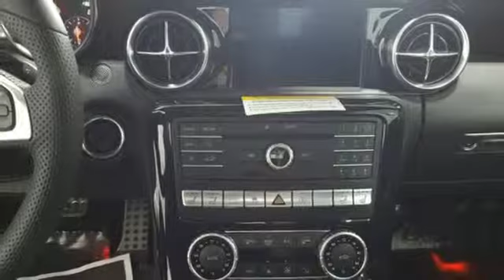New 2019 Mercedes-Benz SLC Lynnwood WA Seattle, WA #290692 - SOLD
Year: 2019
Make: Mercedes-Benz
Model: SLC
Trim: SLC 300 Roadster
Engine: 4 Cyl. 2.0 L
Transmission: Automatic
Color: Black
Interior: Black
Stock #: 290692
VIN: WDDPK3JA1KF163876
WHEELS: 18 AMG MULTI-SPOKE -inc: Tires: 225/40R18 Fr & 245/35R18 Rr Performance Performance Tires, PREMIUM PACKAGE -inc: KEYLESS GO infrared remote roof control Dual-Zone Automatic Climate Control Blind Spot Assist AIRSCARF Heated Front Seats SiriusXM Satellite Radio, REAR DECK SPOILER, HARMAN/KARDON LOGIC7 SURROUND SOUND SYSTEM, AMG LINE EXTERIOR -inc: diamond grille in silver Sport Bodystyling Floormats Galvanized Shift Paddles Wheels: 18 AMG Multi-Spoke Tires: 225/40R18 Fr & 245/35R18 Rr Performance Performance Tires Sport Package USA, WHEEL LOCKING BOLTS, SMARTPHONE INTEGRATION PACKAGE -inc: Android Auto Apple CarPlay Smartphone Integration, AMBIENT LIGHTING -inc: 3 colors, BLACK ASH WOOD TRIM

Address:
17800 Highway 99